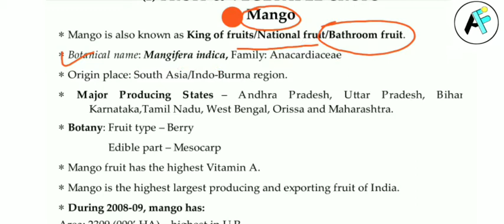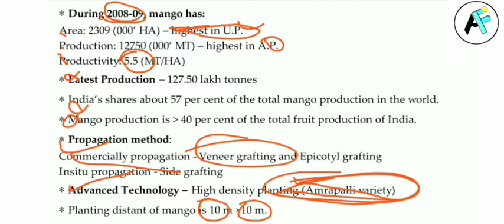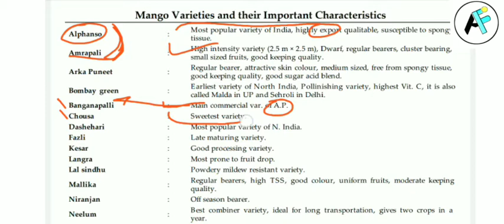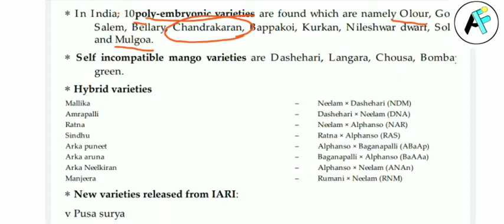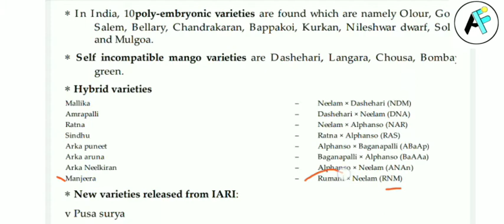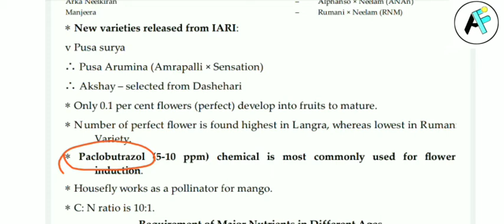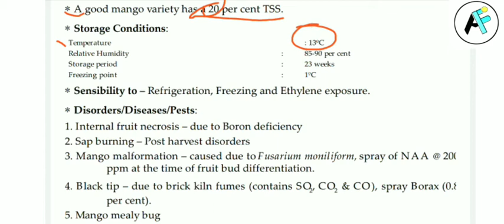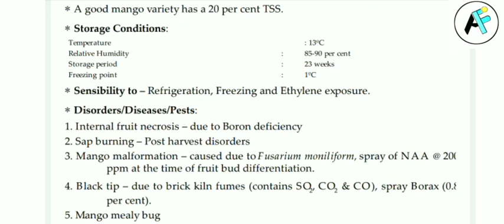HORTICULTURE |Mango crop|part 1